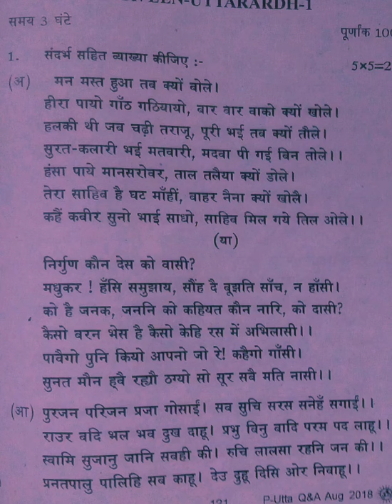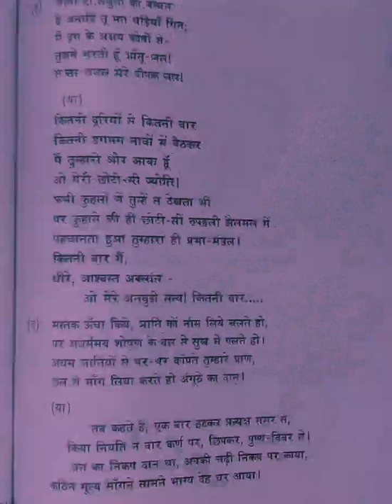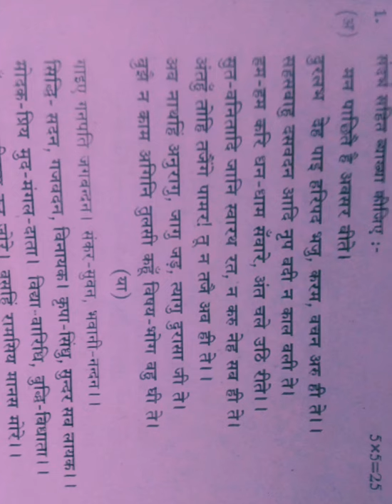Praveen uttarardh August 2019 expected questions